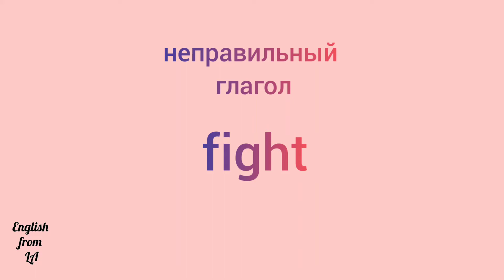3 формы глагола FIGHT (ДРАТЬСЯ, СРАЖАТЬСЯ) // irregular verb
FIGHT - ДРАТЬСЯ, СРАЖАТЬСЯ, БОРОТЬСЯ